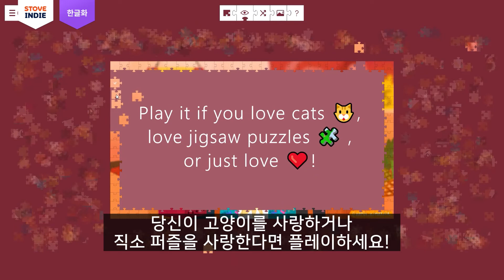고양이의 시선으로 발견하는 퍼즐 속 사랑 이야기, 버디의 엄마와 아빠가 만났을 때 | How Buddy's parents met - a jigsaw puzzle tale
고양이들은 멋진 친구이고, 가족들의 삶에서 수많은 특별한 순간들을 발견합니다.
그들은 조용하지만 모든 것을 보고 있죠...👀✨

신기한 우연, 불확실성, 그리고 친밀함이 있는 이 사랑 이야기 속에 빠져 보는 게 어떨까요?
사랑과 고양이만 있으면 어떤 것도 부럽지 않으니까요🐱💘❤

Cats are amazing friends and witness so many special moments in its parents’ lives.
They are quiet but watch everything...👀✨

How about get involved with this love story, with moments of unlikely coincidence, uncertainty and closeness.
Because all you need is love and a cat🐱💘❤